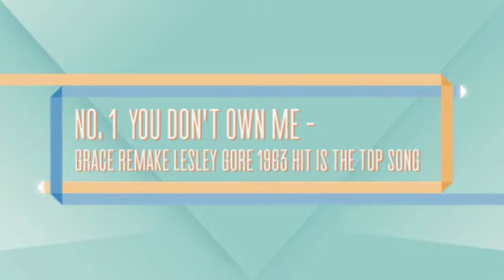Future Hit Songs Review - Top Five Songs Of July